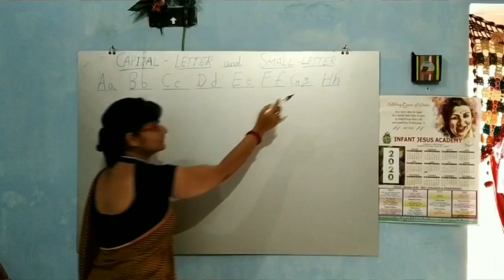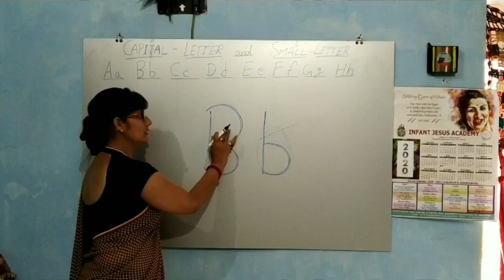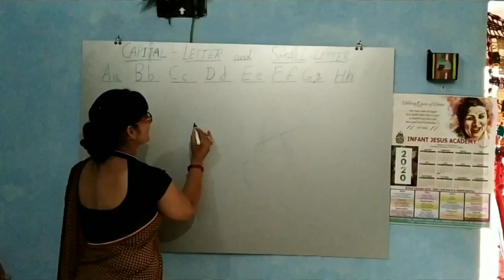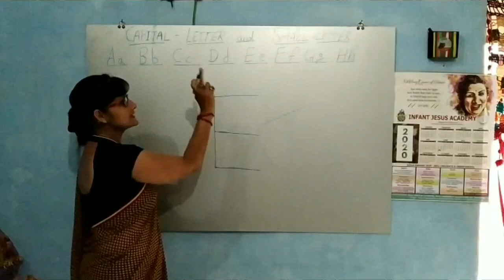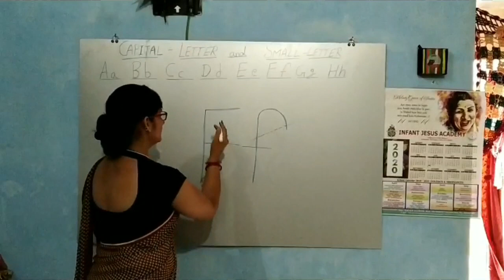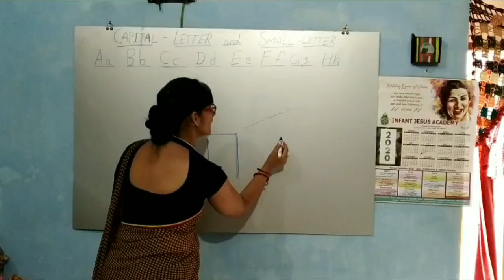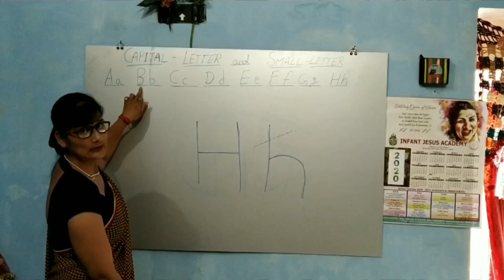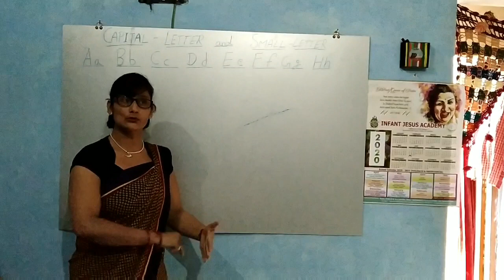Class- M-1 | Alphabets - A to H | capital letters and small letters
This is the 1st lecture of English Alphabet  A to H; in Capital letters and small letters